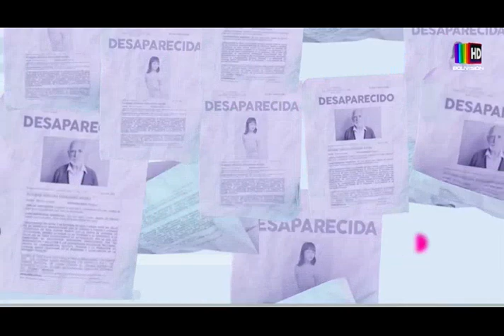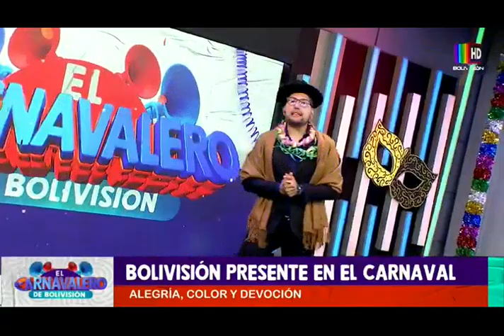Al Día Tu Día: Programa del 13 de febrero del 2023